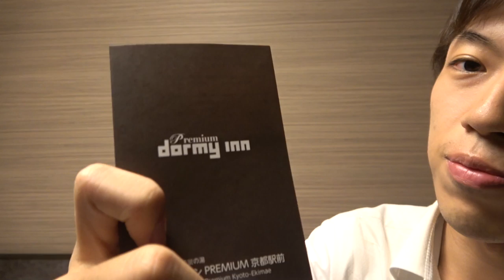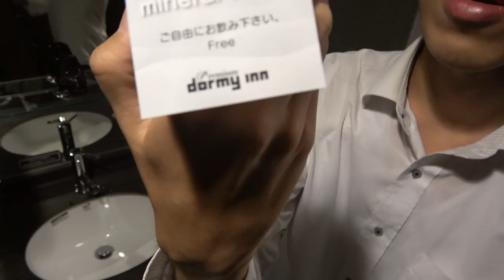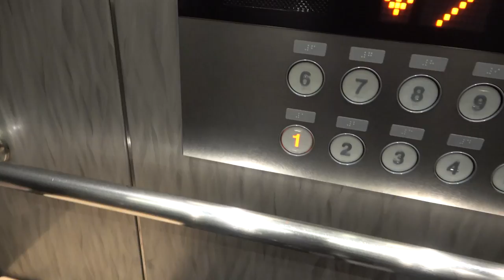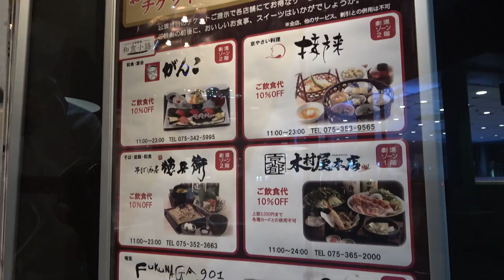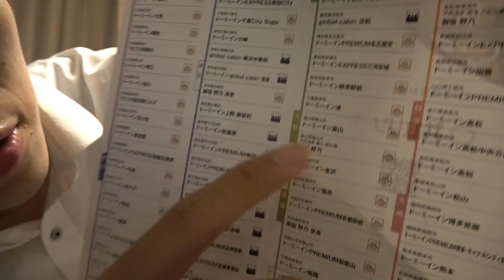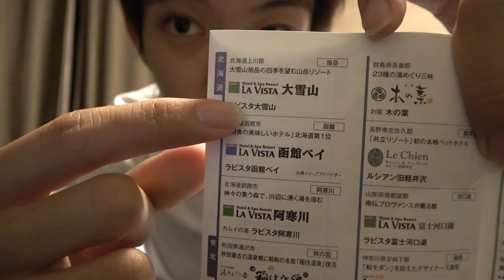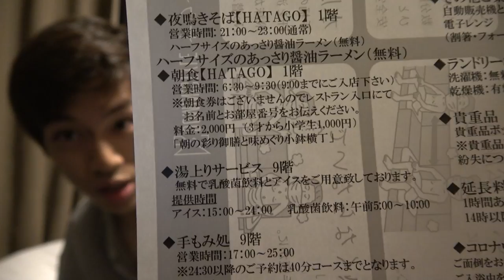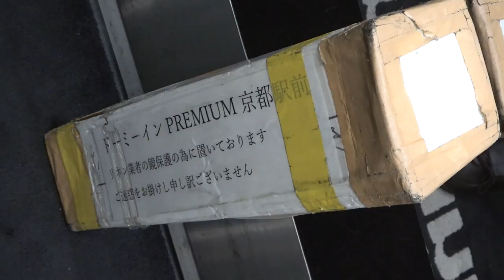ドーミーイン「プレミアム」京都に宿泊 普通のドーミーインと何が違うのか？